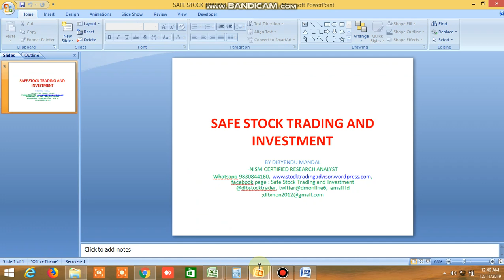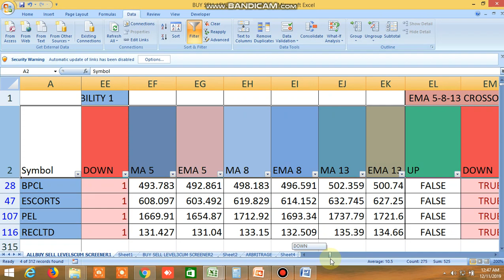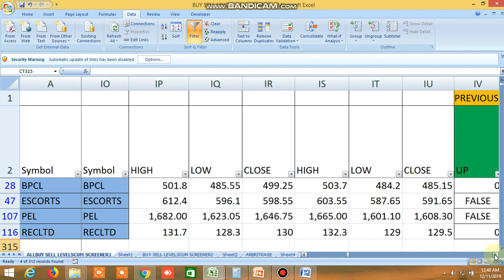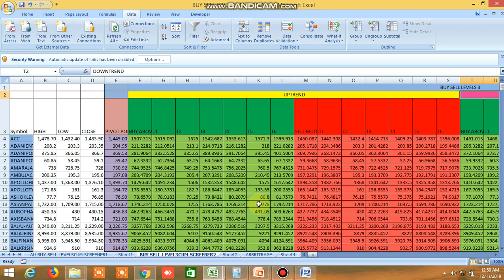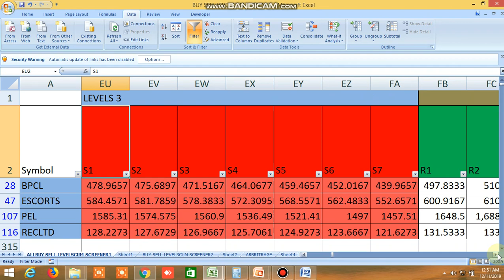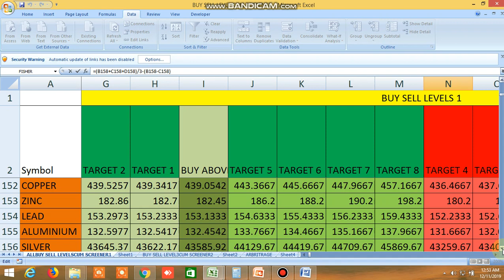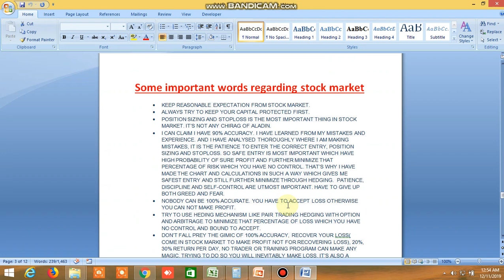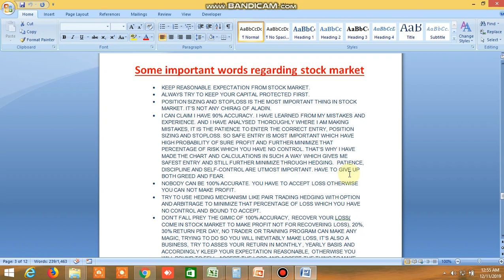BUY SELL LEVELS OF EQUITY, COMMODITY, NIFTY, BANKNIFTY, FUTURES FOR TOMORROW 11.12.2019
BUY SELL LEVELS OF NIFTY , BANKNIFTY, EQUITY, FUTURES AND COMMODITY HAS BEEN GIVEN.